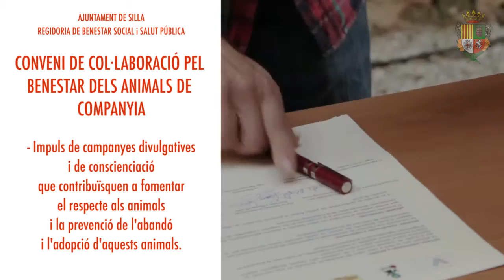Ajuntament de Silla - Signatura Conveni Animals Companyia (17/10/2016)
Regidoria de Benestar Social i Salut Pùblica